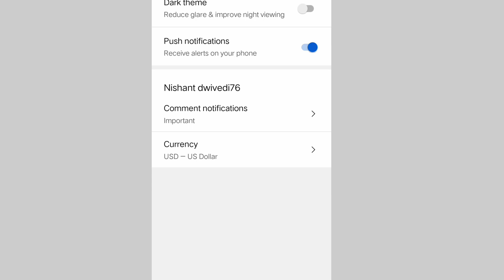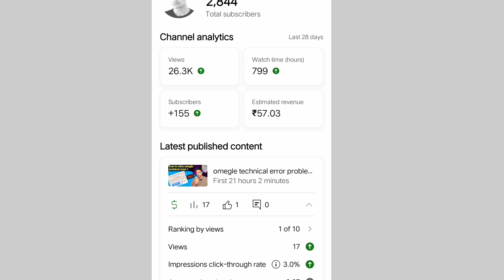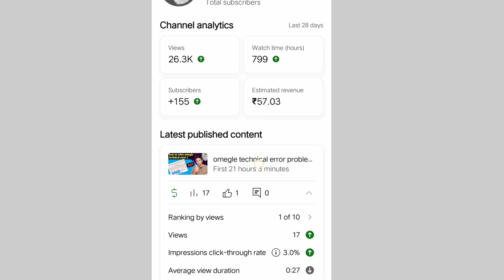YouTube Channel First Day Earning After monetization live prof 🔥 🔥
This video topic ~ YouTube channel earning after monetization

 ~ self